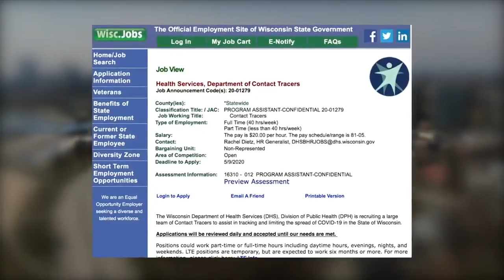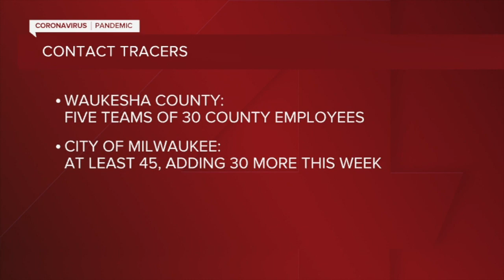Wisconsin DHS hiring contact tracers to track the spread of COVID-19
According to DHS contact tracing involves interviewing every confirmed coronavirus patient and notifying everyone who has been in that patient's close contact.